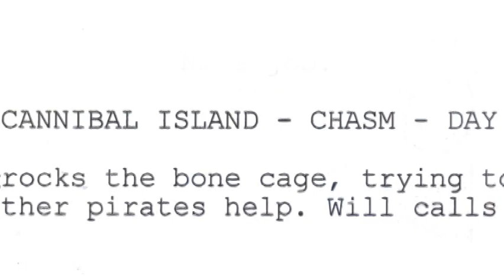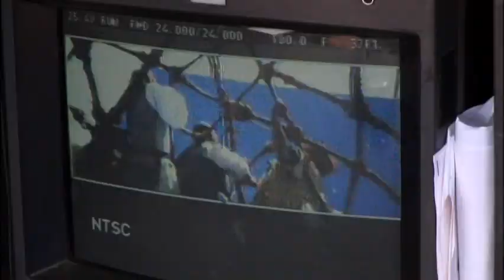Como se hizo: Piratas del Caribe - El Cofre del Hombre Muerto 07/18 - La Jaula de Huesos.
Como se hizo: Piratas del Caribe - El Cofre del Hombre Muerto 07/18  - La Jaula de Huesos (SUBTITULOS EN ESPAÑOL)

Contenido extraído directamente desde el Bluray original.